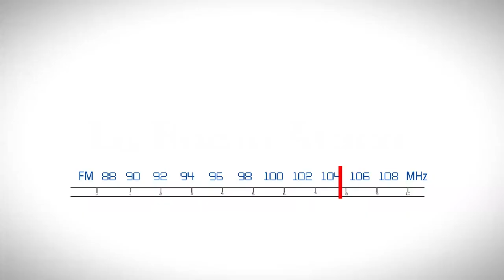Pablo Alarcón en La Radio Ataca: "Pertenezco a los soñadores, todavía creo que hay esperanza"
El reconocido artista de teatro y televisión contó sobre la obra que estuvo presentan a la gorra en Plaza Francia, Discurso sobre la servidumbre voluntaria. Además, recordó parte de su trayectoria, habló de política y contó fragmentos inolvidables de su vida.

Pablo Alarcón opinó sobre la situación política y económica de Argentina, y acusó al kirchnerismo de robarse el país.

La entrevista fue exclusiva del programa La Radio Ataca, que conduce Ernesto Simón, de lunes a viernes, de 19 a 21.30 horas, por Estación Claridad.